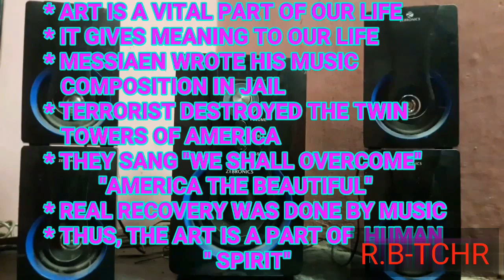SSLC- U 2- MUSIC THE HOPE RAISER PARAGRAPH FOR SLOW AND AVERAGE LEARNERS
WELCOME  TO ALL..I JUST CREATED THIS VIDEO IN A DIFFERENT WAY , IT'S REALLY USEFUL FOR THE SLOW AND AVERAGE LEARNERS FOR SCORING GOOD MARKS, I JUST TOOK MY OWN MUSIC SYSTEM'S VIDEO AS THIS LESSON IS BASED ON MUSIC ,AND I THANKS TO YOUTUBE MUSIC LIBRARY WHERE I TOOK IT'S FREE MUSIC MP3  DAISY_DUKES FREE MUSIC TO USE AS A BACKGROUND MUSIC (As they have given permission to peoples to use them)
PLS WRITE YOUR VALUABLE COMMENT

DO YOU WANT TO LEARN SPOKEN ENGLISH & GRAMMAR THROUGH TAMIL..? SEE BELOW VIDEOS